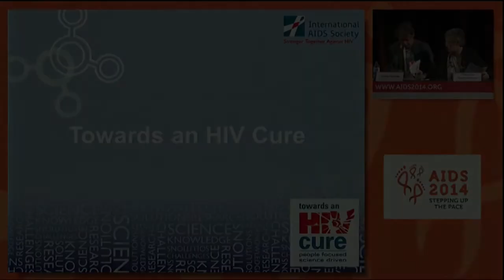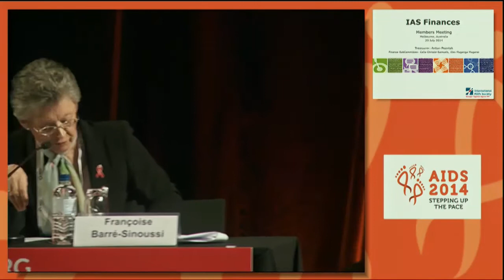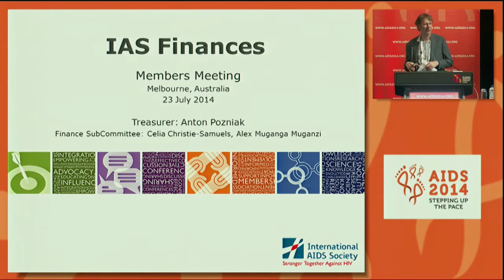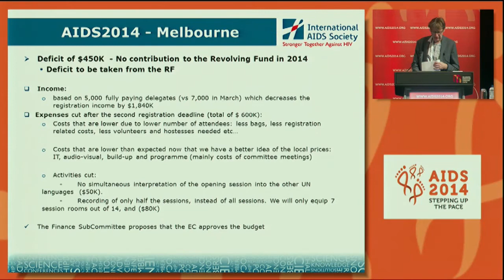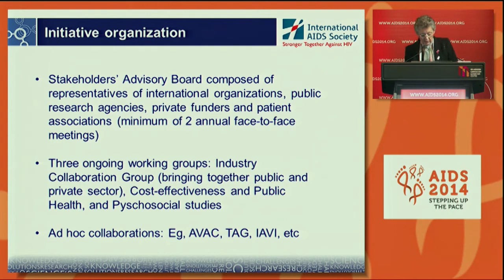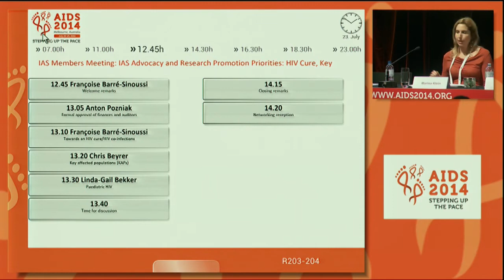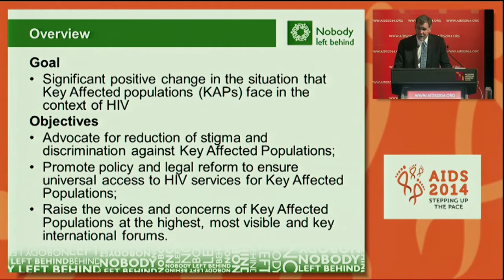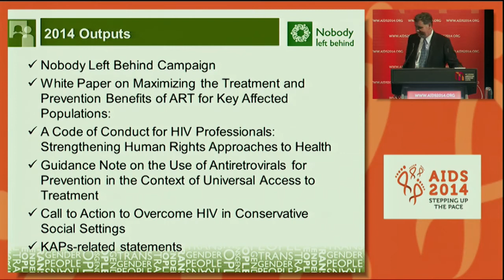IAS Members’ Meeting: IAS Advocacy and Research Promotion Priorities: HIV Cure, Key Affected ...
IAS Members’ Meeting: IAS Advocacy and Research Promotion Priorities: HIV Cure, Key Affected Populations (KAPs) and Paediatric HIV